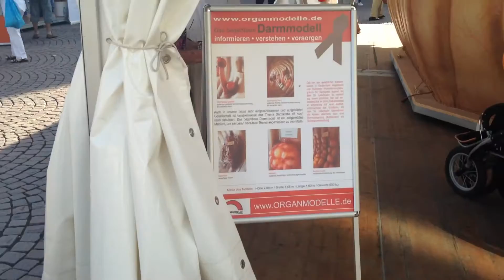Wiesbaden 2016 “Hessischer Gesundheittag”